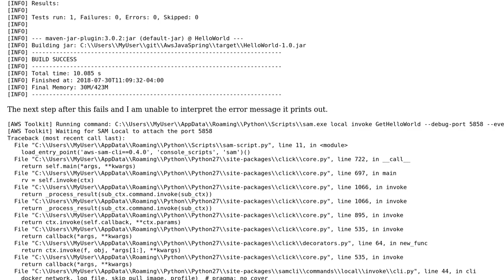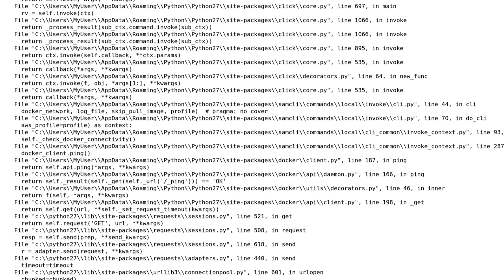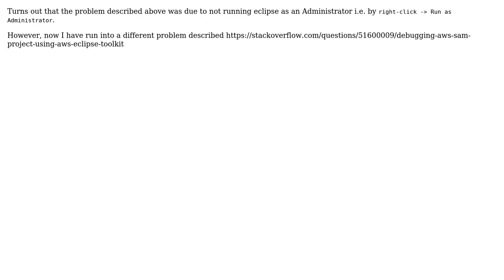Unable to debug aws-sam project using aws eclipse toolkit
With thanks & praise to God, and with thanks to the many people who have made this project possible! You are responsible for your own actions.